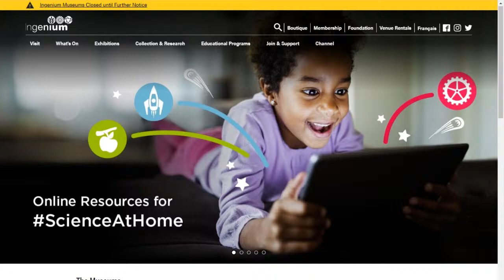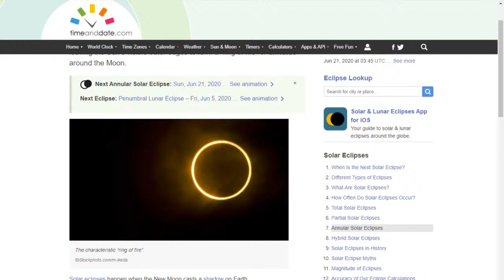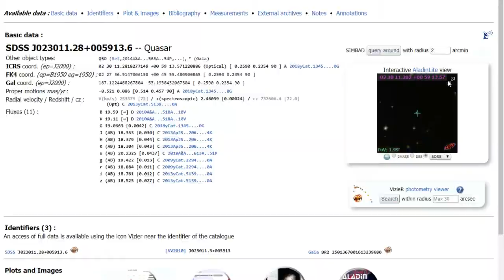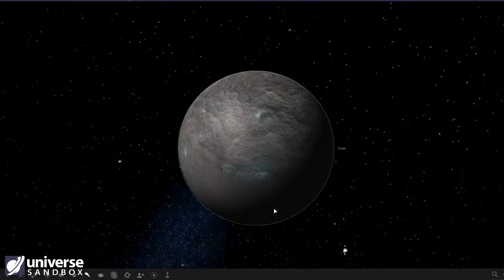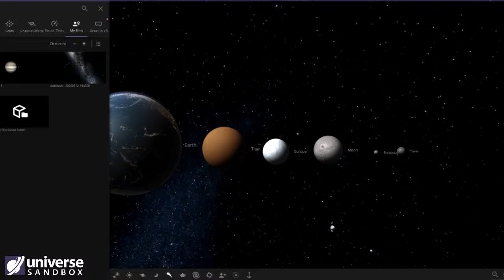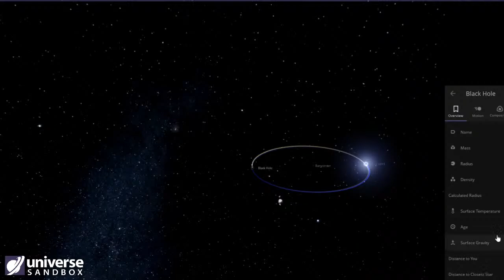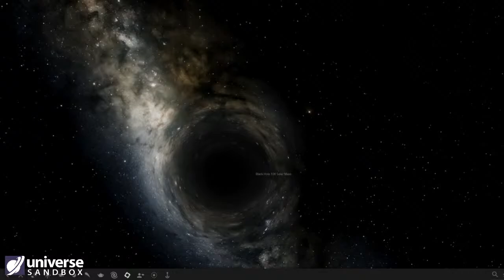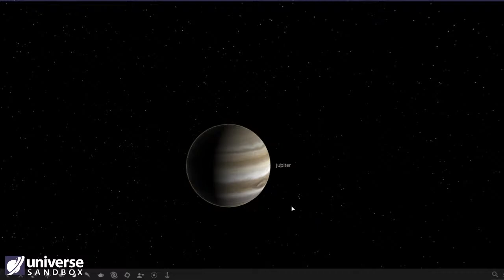Planetarium Live! Episode 7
Planetarium Live! is an interactive journey through the cosmos! Every episode we learn some new concepts in Astronomy while encouraging questions and audience participation.

This episode will cover a nearby black hole, questions with astronomer Jesse Rogerson, and whatever else we get to!